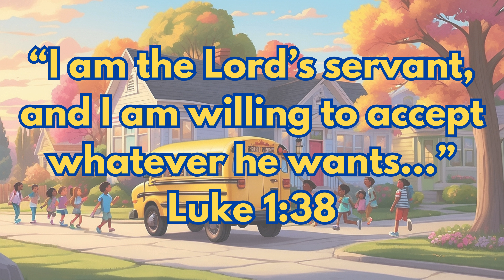Use Me Lord - Original Kid's Worship Song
Hello Kiddos! This song is inspired by the story of Mary (the mother of Jesus). She was faithful and obedient to whatever the Lord called her to do. We can make ourselves ready and an available tool for the Lord too! He can use you in many different ways. Pray and ask him to help you be ready to be used by him!

Lyrics:
CHORUS:
Woah….Use Me Lord!

VERSE 1:
Use me Lord, as a tool to glorify you
Use me Lord, I will wait, be ready for you

PRE CHORUS:
I’m your servant, Lord
Have your way
My hearts ready, Lord
To obey

CHORUS:
Woah….Use Me Lord!

VERSE 2:
Use me Lord, as a tool to do what you’ll do
Use me Lord, If you move, then I will move too

PRE CHORUS:
Have your way
To obey

CHORUS:
Woah….Use Me Lord!

BRIDGE:
I won’t know where or when
Pray on my knees again
God’s made me free from sin

I’m ready for a change
I won’t stand in the way
I’ll lift my hands and say
Use Me Jesus!

CHORUS:
Woah...Use Me Lord!

Woah….Use Me Lord!